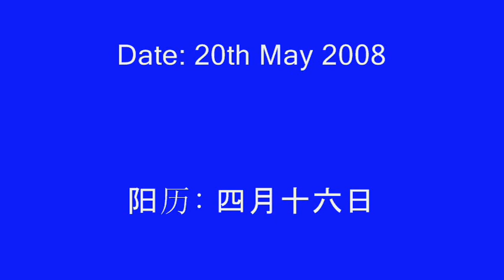Bidding Farewell to Mother-In-Law Part 1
This musical piece was filmed during the final day of the funeral in bidding farewell to my Mother-In-Law